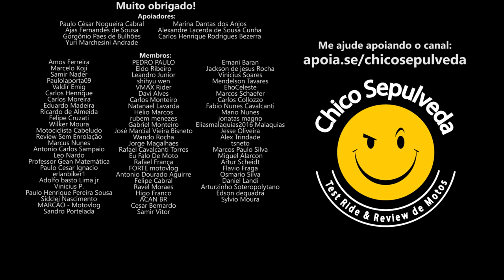Relato de quem SE LIVROU DO CONSÓRCIO HONDA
Black Boots
Calçados com estilo, conforto e segurança